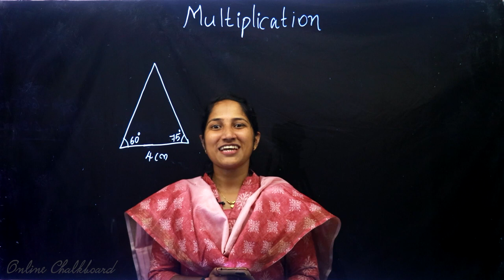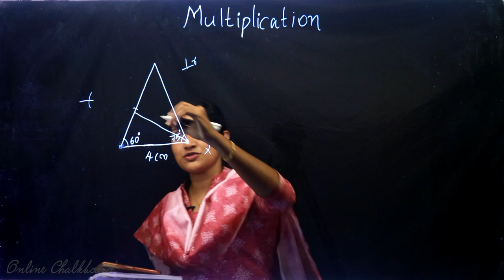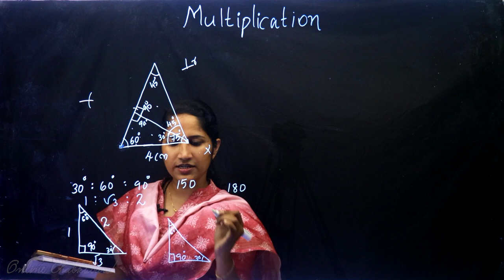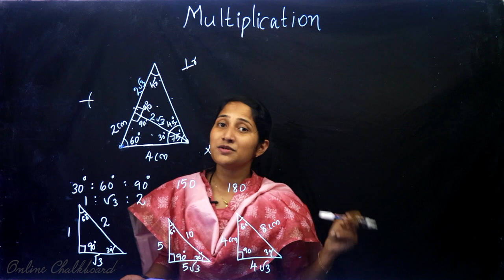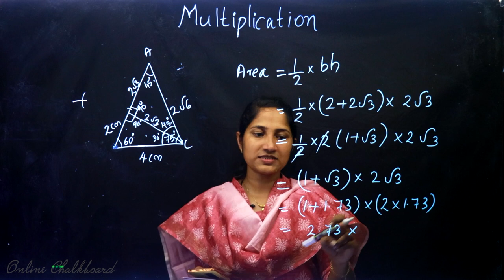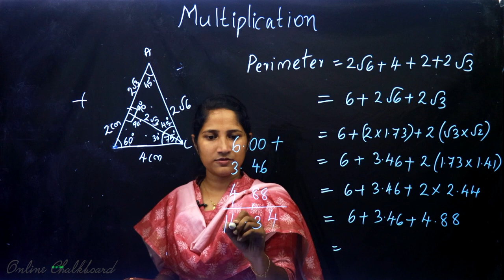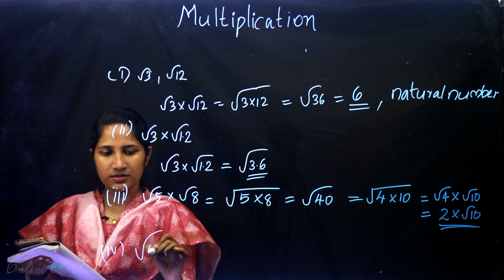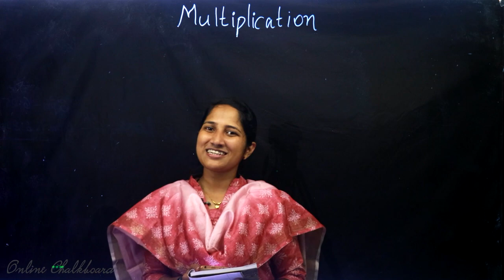Class 9 | Mathematics | Chapter 4 - NEW NUMBERS | SCERT Kerala Kite Victers | Part 10